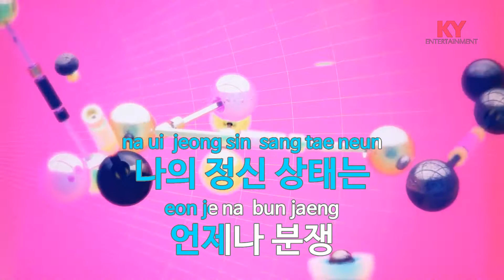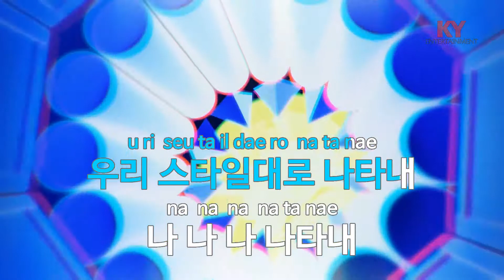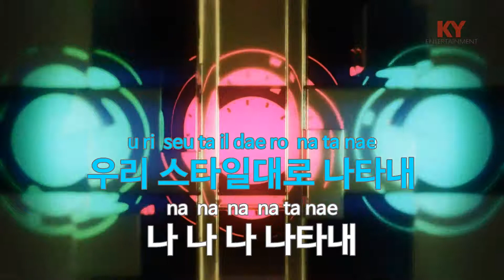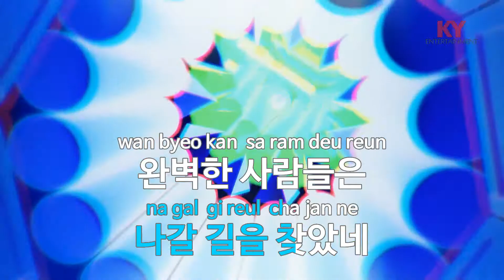컴플렉스(Complex 3) (Feat.B-Free,지구인(Geegooin)) - Simon Dominic (KY.58891) / KY Karaoke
★ 곡 정보 ★
번호 : 58891
제목 : 컴플렉스(Complex 3) (Feat.B-Free,지구인)
가수 : Simon Dominic
작사 : Simon Dominic,B-..
작곡 : 랍티미스트

Copyrightⓒkeumyoung